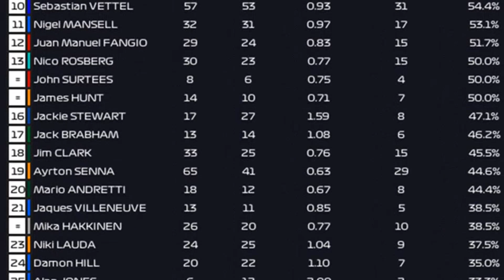Comparação F1: Desempenho das equipes em 2023 vs 2022 - Análise Detalhada!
"🏁💨 Prepare-se para uma análise revigorante da Fórmula 1! 🏎️🏆 Neste vídeo, comparamos o desempenho das equipes de F1 em 2023 com o de 2022. Descubra como as mudanças no regulamento, estratégias de equipe e performances individuais afetaram o cenário da corrida."

"🔍📈 Vamos mergulhar fundo nas estatísticas e performances das equipes, pilotos e corridas mais memoráveis. Se você é um fã ávido de F1 ou apenas um entusiasta do esporte, este vídeo vai te proporcionar uma visão detalhada e fascinante sobre a evolução do desempenho das equipes de F1. As palavras-chave são F1, desempenho de equipes, comparação de anos, análise de corrida, estatísticas de F1 e muito mais! 🏁📚"

"🧐 Curiosidade: Você sabia que a equipe que fez a maior reviravolta em termos de desempenho entre 2022 e 2023 foi a...? Assista ao vídeo para descobrir! E não se esqueça de comentar suas opiniões e previsões para a próxima temporada de F1. 🎉🎯"

"🔔💬 Gostou do vídeo? Fique ligado para mais análises e atualizações da F1! F1 DesempenhoEquipe AnáliseCorrida"

Inspirado em artigo de: Ed Hardy
Título original: F1 comparisons: How F1 teams performed in 2023 compared to 2022